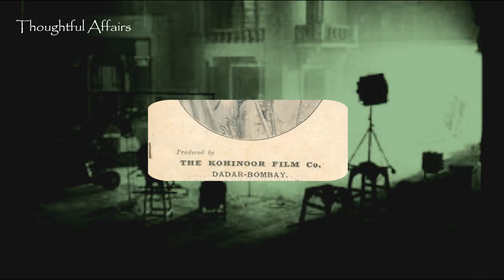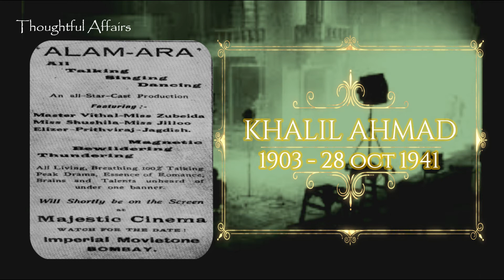KHALIL AHMAD || First Male Star & Macho Hero of Indian Cinema who Died In Early Age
Khalil was an actor of silent and talkie films, he worked from 1920 to 1941. He achieved stardom with silent films like Gul-E-Bakavali (1924), Kulin Kanta (1925), and Lanka Ni Laadi (1925). Khalil is referred to as the "macho hero" and First Star of Indian Cinema. He was thirty-seven years old when he died and left behind a widow and five children.

FILMY FEAST every Friday at 9pm